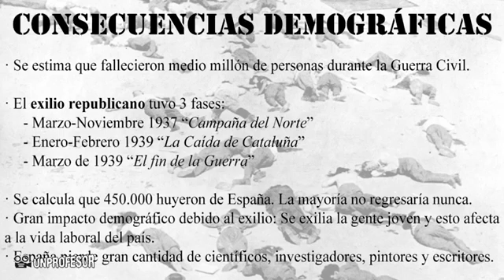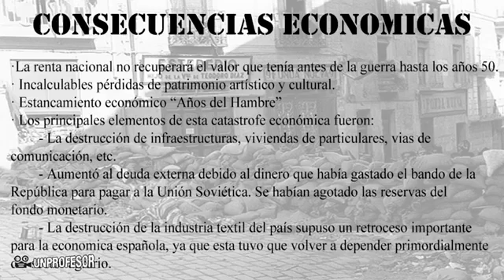4 Guerra Civil Main events Consecuencias de la Guerra Civil españolaMpgun com